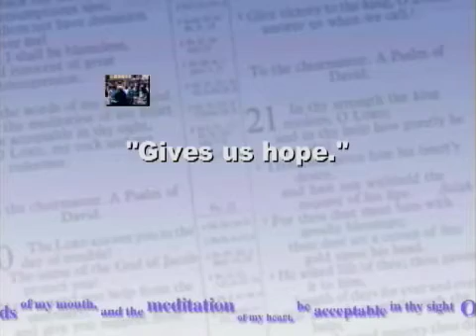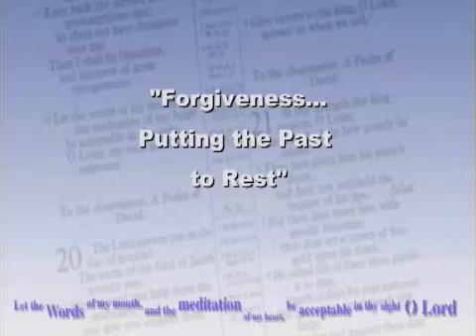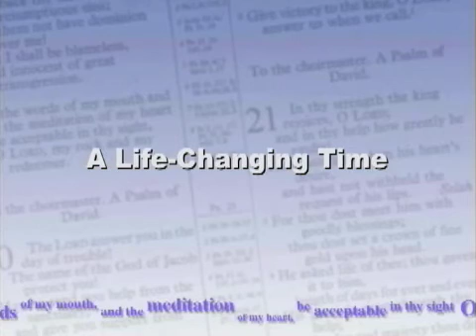Joanne Wallace, Christian Speaker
Joanne Wallace is a very gifted and talented woman: best-selling author, media personality, internationally known speaker, successful former corporation president, award winner, wife, mother and grandmother - not listed in order of importance!
A favorite with the media, Joanne has been interviewed by scores of radio and television talk show hosts. She has been heard by thousands through Dr. Dobson's "Focus On The Family", seen by millions of television viewers across the country on "The 700 Club", "Heart to Heart" with Sheila Walsh and has a standing invitation on "100 Huntley Street" in Canada. Joanne has also hosted her own weekly television program which aired nationally, and wrote a feature column for Virtue magazine for ten years. She has also been featured in many magazines and newspapers throughout the country.

Joanne speaks with intensity because she's been there. She understands the struggles a woman faces in her complicated world. Her message teaches women how to discover who they are in Christ.